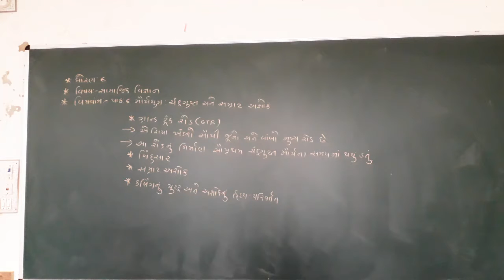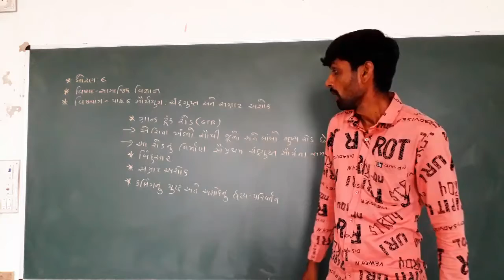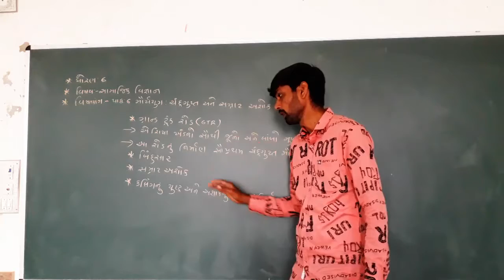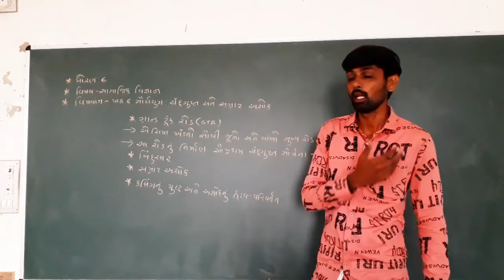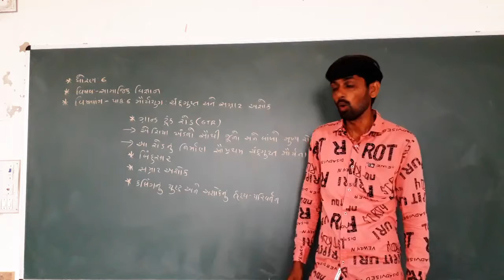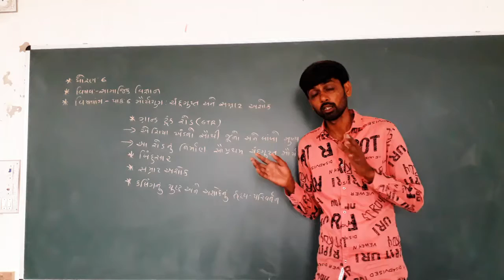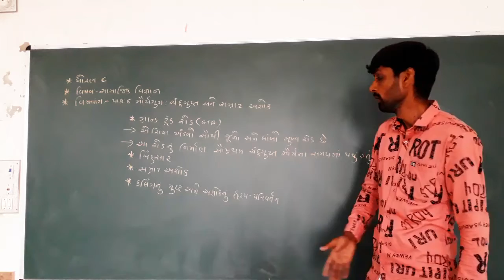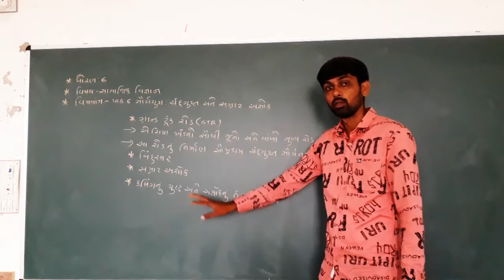ધોરણ 6 // સામાજિક વિજ્ઞાન // પાઠ 6 // મૌર્ય યુગ: ચંદ્ર ગુપ્ત અને સમ઼ાટ અશોક // ભાગ 2